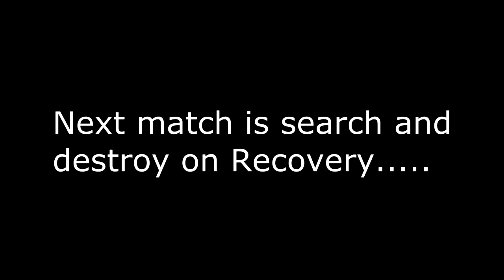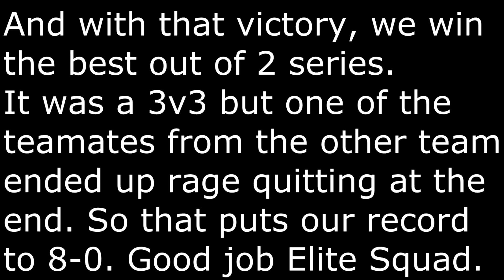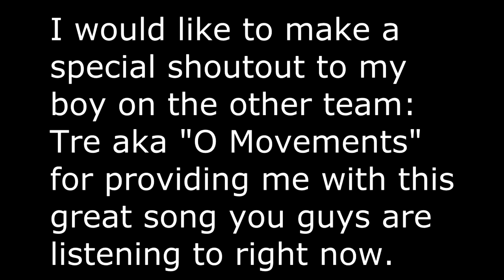OsN vs OMG Clan Battle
Here is another classic battle.